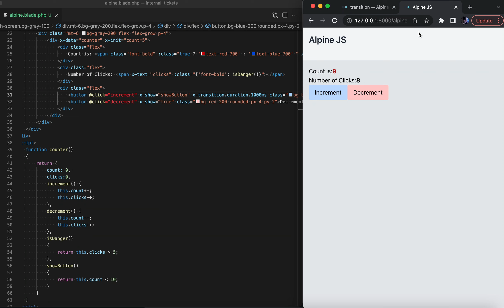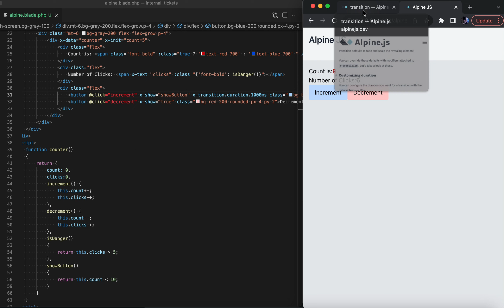x-transition Alpine Js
In this Video, we will see how we can use x-transition along with x-show to animate the changing display of an element. We also check other options available with this directive.

This is the 10th Video in Playlist "Getting Started with Alpine JS". Other Videos are: